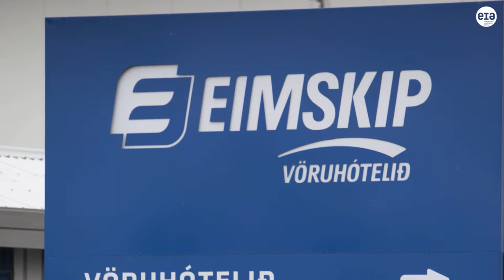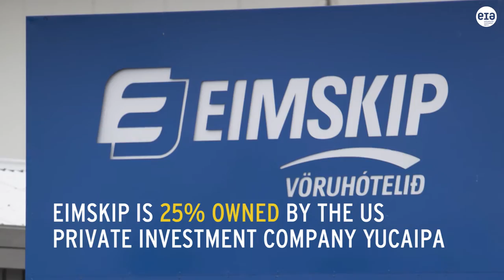Seafood giant HB Grandi actively involved in Iceland's fin whale hunt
Short video exposing HB Grandi's involvement in the highest fin whale catch since the 1986 ban on commercial whaling.